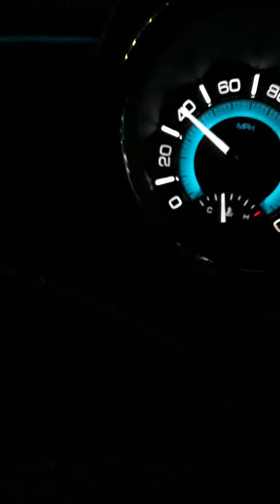You don't have to stay down..God can lift you up now.Just turn around.😇😇😇😇😇